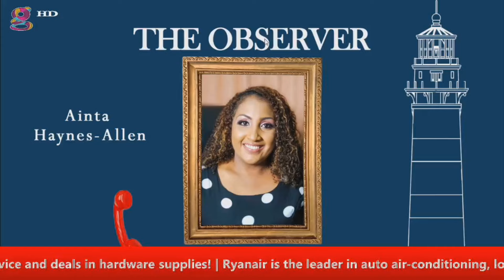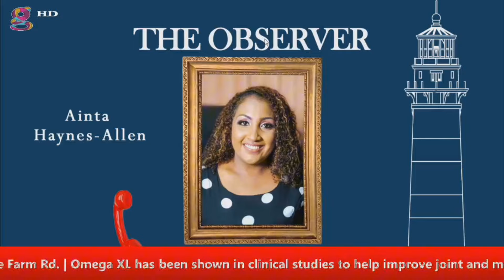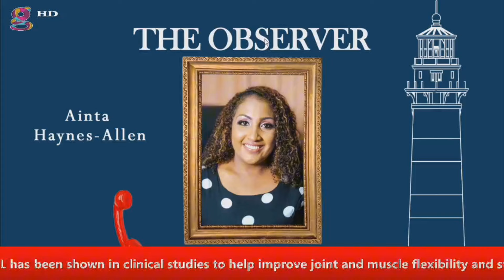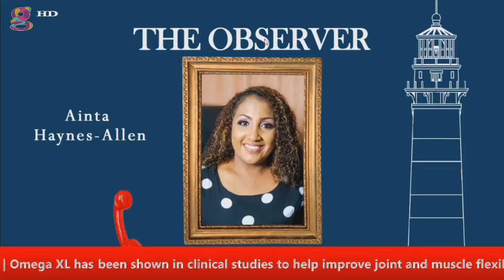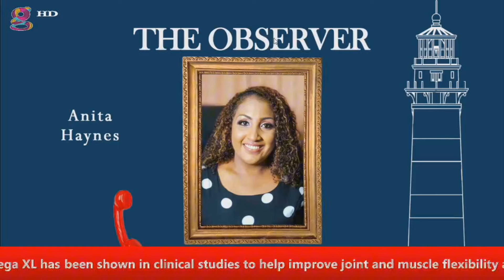The Struggle Parents Face sending their Children to School |The Observer with Mikee K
Tabaquite MP and UNC Shadow Minister of Education Anita Haynes-Alleyne discusses the struggles facing parents and students as a new school term begins soon.